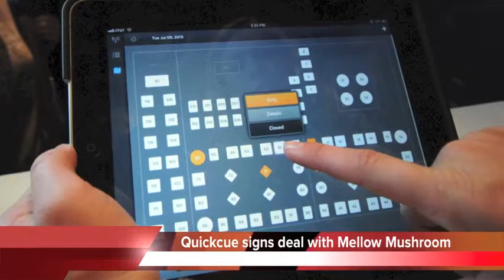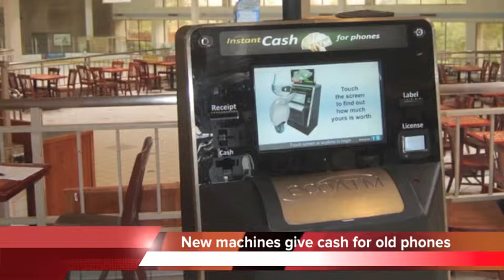Chattanooga Update - July 10, 2013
Hello Chattanooga. Here's a quick look at today's top stories.

First of all, raising chickens won't be allowed in city limits.

The city council voted 6-3 against an ordinance that would have allowed urban chickens.
While some residents argued they have a right to control at least part of their food supply, opponents said the sights, smells and sounds of next door chickens would tank their property values.
Still, supporters say there are already hundreds of illegal chicken owners in Chattanooga, who didn't attend last night's city council meeting for fear of being busted.
And now that the council has turned down the ordinance, they say it will lose out on revenue from permit fees it might have otherwise received.
The Chattanooga Zoo has been forced to close after it missed a license deadline.
The zoo has to renew its Animal Welfare license every year, but this year it didn't submit the paperwork until June 28 -- three days after it was due.
As a result, a government official said the license wouldn't be renewed. Now all of the zoo's mammal exhibits are closed. The zoo's reapplied, but it can't reopen until after an inspector comes on Thursday.
If all goes well, the zoo should be back open to visitors on Friday.
A Chattanooga software company has signed a major deal with the Mellow Mushroom restaurant chain.
Quickcue will supply all 120 Mellow Mushroom restaurants with iPad software that alerts customers via text message when their table is ready.
Quickcue also takes reservations, manages seating and even remembers guests' favorite drinks, tables and servers.
It's a big deal for Quickcue, which says several other restaurant agreements are also in the works.
Dalton mayor David Pennington has announced he's running for governor of Georgia.

Pennington is positioning himself as an anti-tax champion, working toward ending the state income tax.

He'll be challenging current GOP governor Nathan Deal in the Republican primary.

So far, no major Democrat has announced a bid for governor.

The Tennessee Valley Authority has appointed a new chief nuclear officer.
Joseph Grimes will be based in Chattanooga. He'll be replacing Preston Swafford, who is retiring this year.
Another sad death from Panama City Beach.
Less than a week after a Tennessee woman fell to her death from a condominium there, a 13-year-old north Georgia girl has drowned in the Gulf of Mexico.
13-year-old Jade McCallister was visiting the city with a church group from Morganton, Georgia.
Deputies tried to revive her at the scene but she was later pronounced dead at a hospital.
A 24-year-old British man has been sentenced to more than 2 years in prison for making a threat on Facebook to shoot hundreds of high school students in Tennessee.

Reece Elliott left the anonymous comments on a memorial page for a Warren County student who died last October.

The next day close to 3,000 Warren County students missed school and law enforcers spent the day combing buildings for any threat.
Elliot pleaded guilty and turned himself in to police.

A homeowner in Crossville, Alabama, held three people at gunpoint until authorities arrived after his house was broken into.
Deputies say the homeowner was cleaning up his house when he overheard the offenders outside return and try to break into his trailer.
Brittany Seay, Kenneth Seay and Christopher Kuykendall were arrested and charged with burglary.
And in Crossville, Tennessee, a nude female swimmer distracted a homeowner while his house was burglarized.
Police say a woman approached the 54-year-old victim to ask if she could skinny-dip in his pool.
For twenty minutes, he sat poolside to hand her a towel when she was done and then she left.
Police say the victim got an even bigger surprise when he returned to his home and discovered jewelry, medications and a handgun, all worth more than a thousand dollars, were missing.
Police are seeking the woman and her companion for questioning.
In traffic news, Wilcox Tunnel will be closed for maintenance today and tomorrow from 8:30 a.m. to 4 p.m. Officials say detours will be posted.

And finally, if you've got old cell phones or tablet computers lying around, there's a new way to get some money back for your gadgets.

ecoATM has placed new machines in Northgate Mall and Bradley Square Mall that will give you up to $250 dollars for your old devices, depending on their age and condition.

The process typically takes about ten minutes, and the average offer is about $30.

Plus it's ecofriendly -- about 40 percent of old phones are recycled. The rest are refurbished and resold.